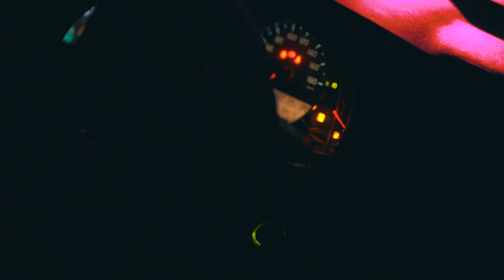Lillydon - Weh U Know Bout Lillydon (Official Video) 2020